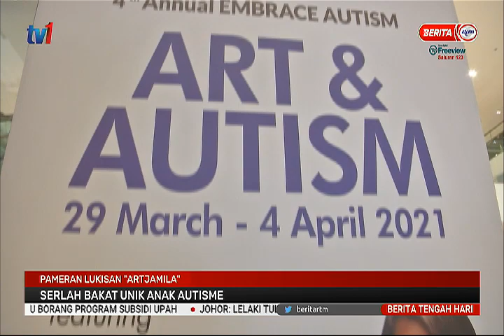30 MAC 2021 – BERITA TGH HARI – PAMERAN LUKISAN “ARTJAMILA”